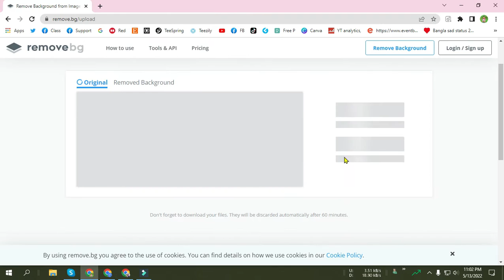Tutorial On How To Edit Artwork | How To Remove Green Background In background remove website